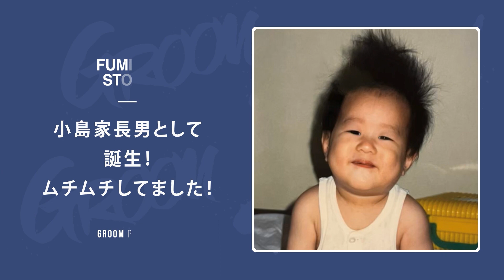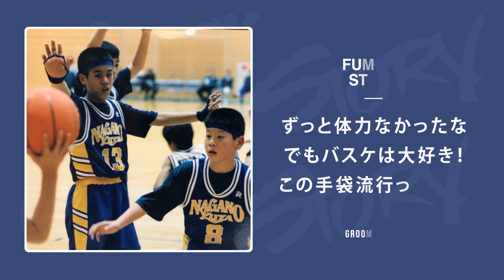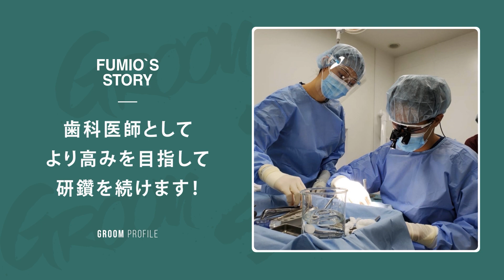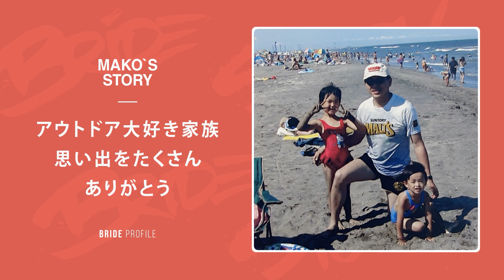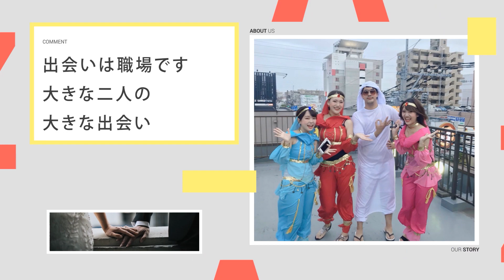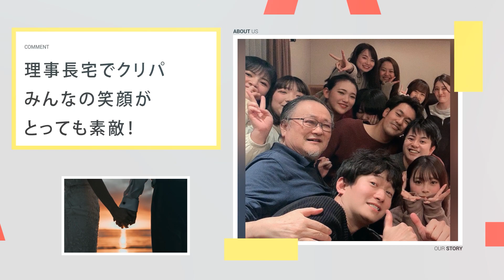【結婚式 プロフィールムービー】 おしゃれでかっこいいムービー！TRANSITION｜実例 埼玉県 K様｜MOVOX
結婚式ムービーMOVOX（ムーボックス）です。
今回はおしゃれでかっこいい
結婚式プロフィールムービーTRANSITIONをご紹介します。

結婚式 プロフィールムービー 【TRANSITION】
1. テンポの良いカラフルなトランジション(切り替え)がかっこいい
2. 生い立ちパートの冒頭にはCMの様なイメージソングを用いておしゃれさと特別感を演出
3. 生い立ちパートと二人パートはカラフルながら、シンプルで見やすい
4. オープニングムービーの予定がない方でも、オープニング＋プロフィールを合わせた様な演出ができる
5. ラストシーンの演出は桜とローズの2種類から選択ができる

こちらの結婚式ムービーは 『パレスホテル大宮』 にて実際に放映されたお客様の実例紹介となります。

‹プロフィールムービー　TRANSITION›の詳細ページはこちらから

‹その他のプロフィールムービー›はこちらから

‹YouTube人気 プロフィールムービーまとめ›はこちらから